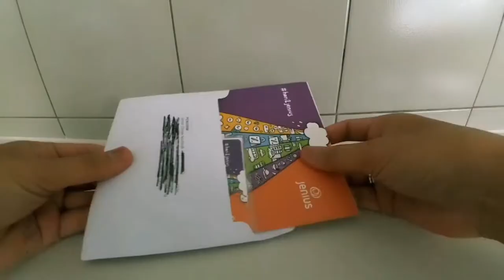PLAYSTATION 5 | BUKA KOTAK #20